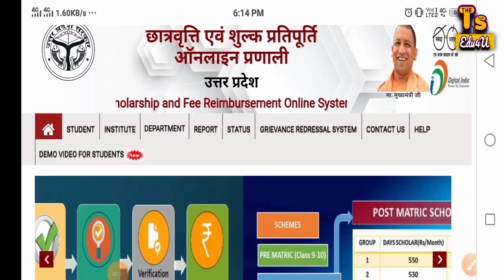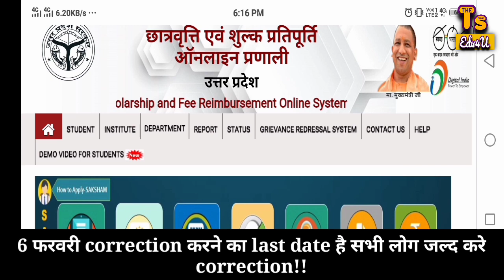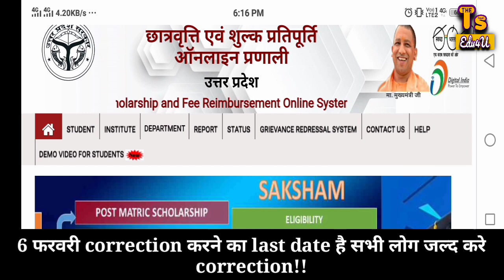UP Scholarship Correction Last Date || Up Scholarship Correction date 2020-21